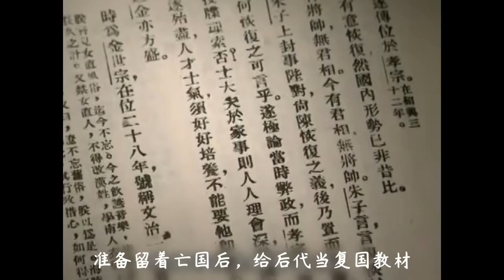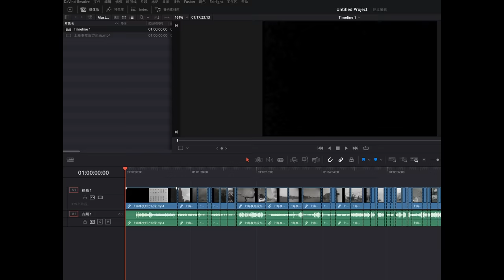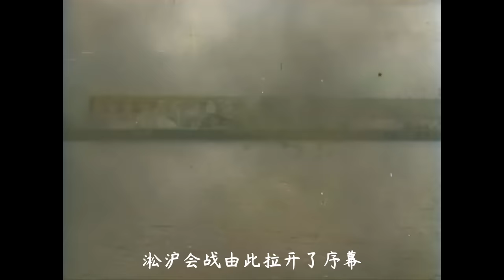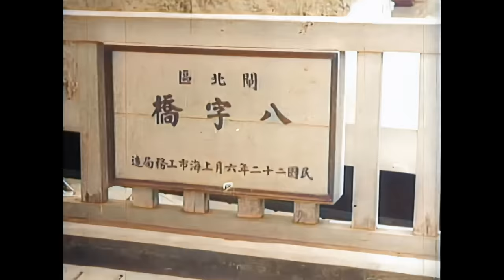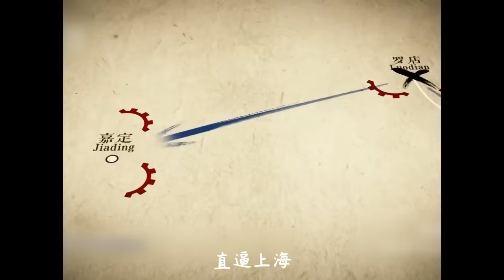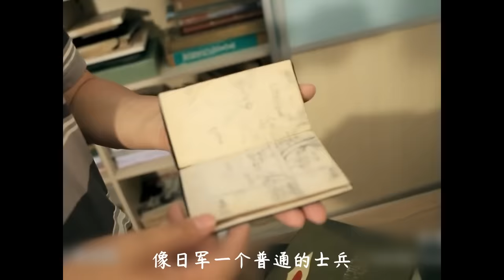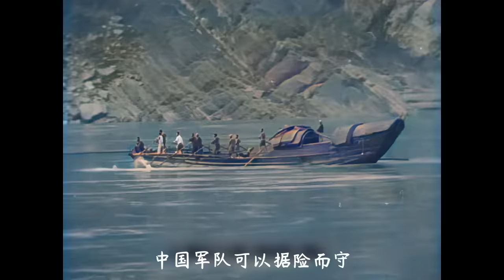1937年拍的淞沪会战真实纪录片，看完心都碎了